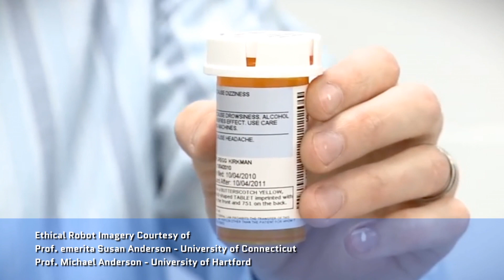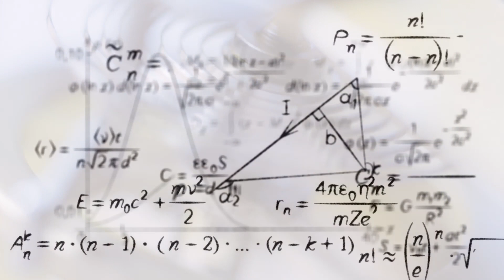What If The President Were A Robot?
Could the president of the United States ever be a...robot? Before you start throwing around words like "Skynet" and "Matrix," consider that an emerging field of machine ethics is working to make sure your evil overlord scenario never comes to pass. You might be surprised to learn all the ways a robot could make the most humane president ever!

If you were designing a superhuman intelligence to govern all of us, what fail-safes would you put in place to protect us from harm?